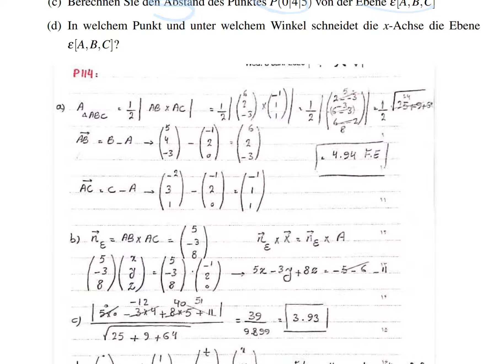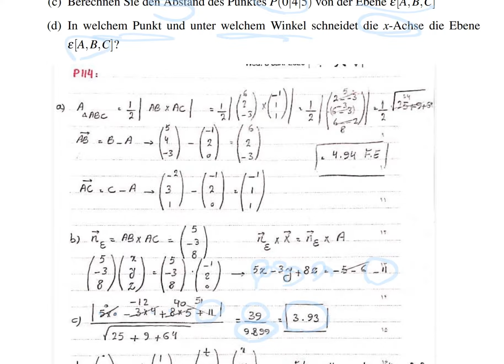نمونه سوالات امتحان EPM - P114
P 114. Gegeben ist ein Dreieck 4ABC:
A(−1j2j0); B(5j4j− 3); C(−2j3j1)
(a) Berechnen Sie den Flächeninhalt des Dreiecks 4ABC!
(b) Bestimmen Sie eine Gleichung der Ebene e[A;B;C], welche die Punkte A, B und C
enthält!
(c) Berechnen Sie den Abstand des Punktes P(0j4j5) von der Ebene e[A;B;C]
(d) In welchem Punkt und unter welchem Winkel schneidet die x-Achse die Ebene
e[A;B;C]?